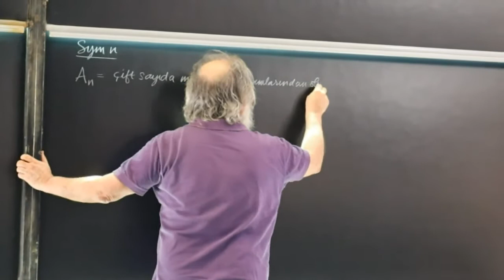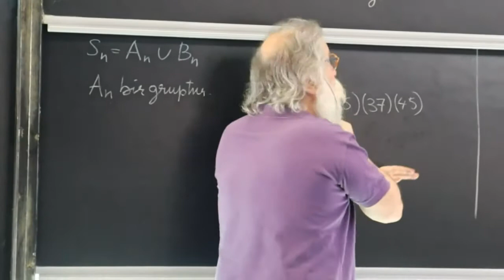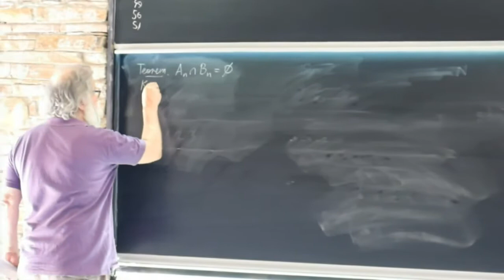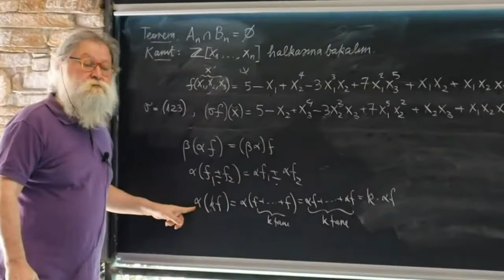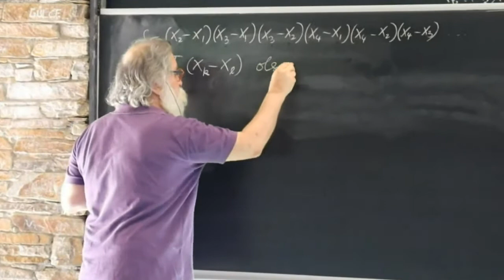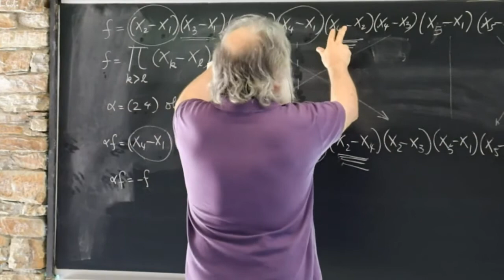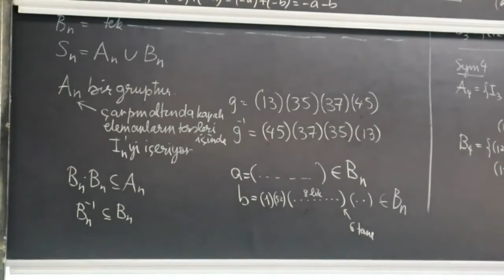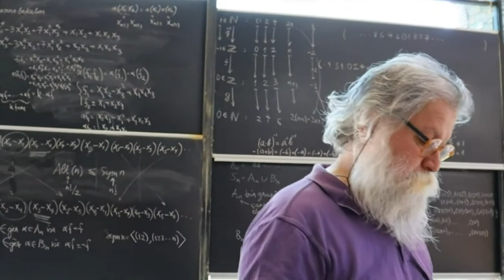Grup Örnekleri - Bölüm 16 (Ali Nesin)